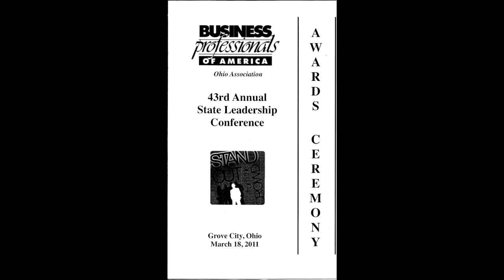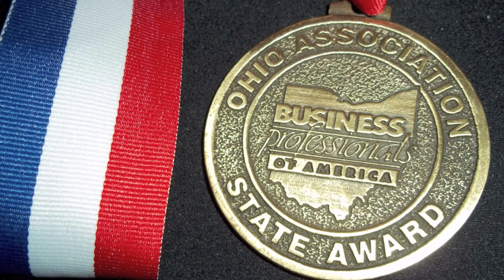2011 Business Professionals of America Awards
Chistopher Adams and Jacob Mullins placed  top 10, Ohio in "Web Application"
 at the 2011 Business Professionals of America, state level competition.